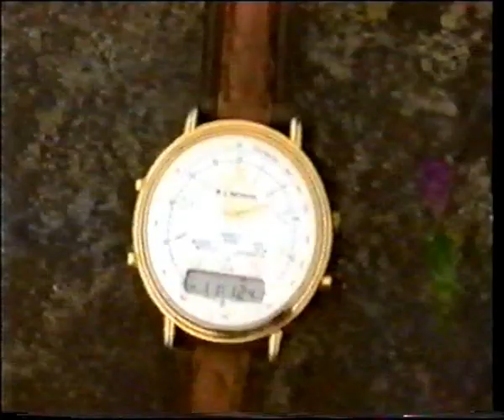Rivier KARPER Vissen ZOMER 1996 deel 1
Mijn sportvisserij op karper en snoek in Nederland en Frankrijk.